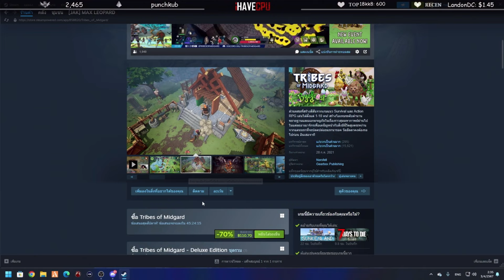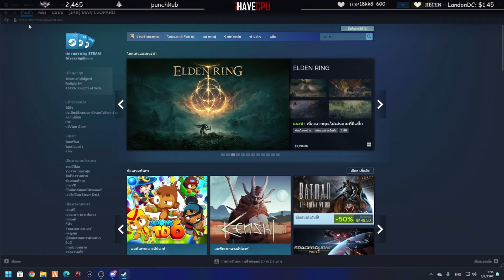ลุงแม็คซ้อมทีม FML vs SMD ป่วนปืนSMDไม่ได้เล่นคอลกันอย่างฮา! | GTA V | STAR TOWN EP.8637